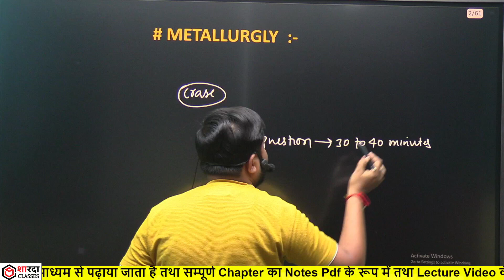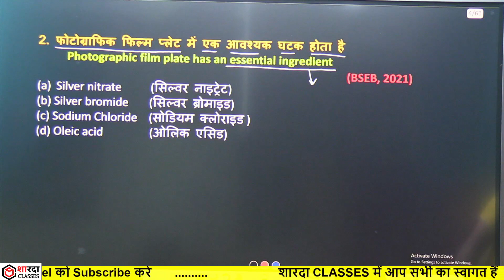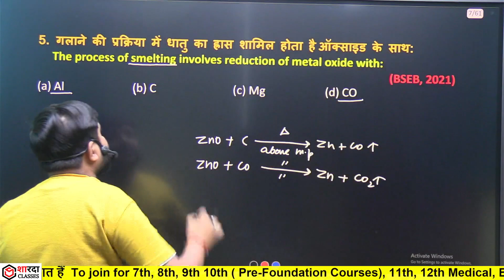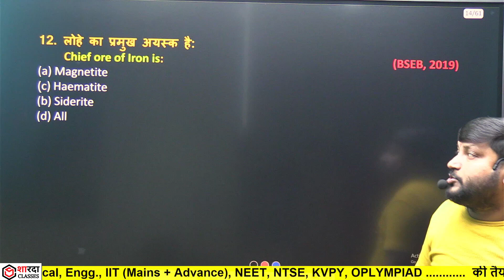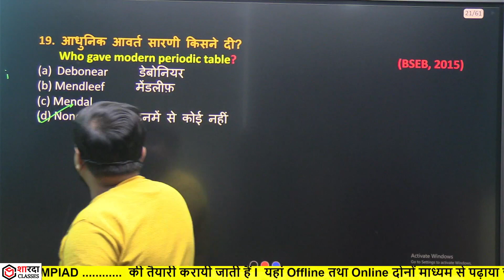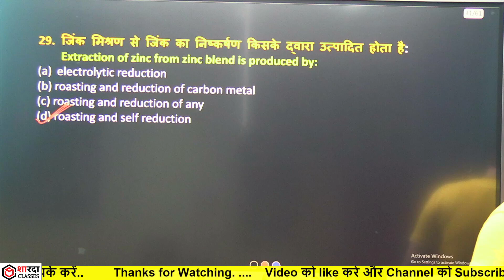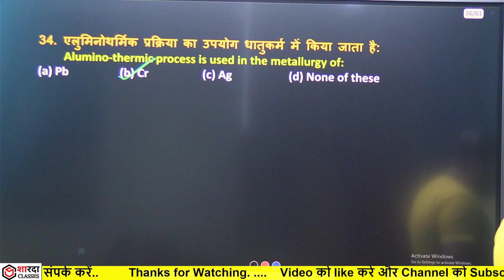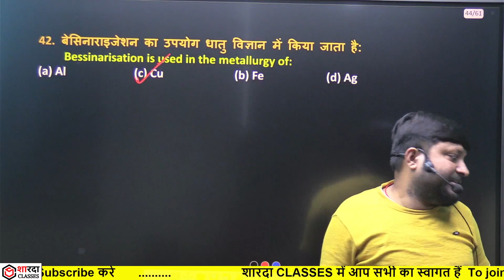Class 12th Chemistry | Metallurgy धातुकर्म 45 Important Objective Questions Bihar Board Exam 2024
Sharda Classes 🔴 Telegram ( FOR PDF )
Hey!

✒️Classes starting from 2nd October 2023.
✒️Syllabus will end by 14th January 2024.